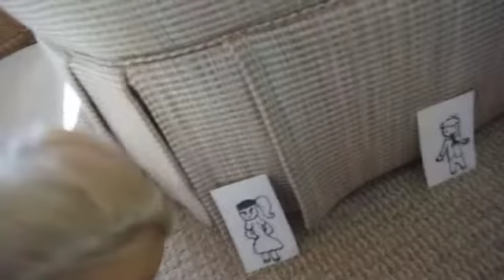Christmas Spirit( for AGpineapple's Christmas contest)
I hope you enjoy and NO hurtful comments please.